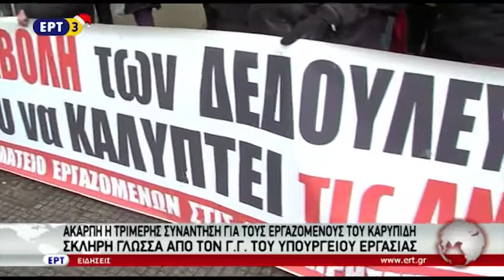Άκαρπη η τριμερής συνάντηση για τους εργαζομένους του «Καρυπίδη»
Σε σύγκρουση μέχρις εσχάτων οδηγούνται τα πράγματα σε σχέση με τις οφειλές της εταιρείας «Καρυπίδης ΑBΕΕ» στο προσωπικό της. Πρόκειται για 1.400 εργαζόμενους που είναι απλήρωτοι εδώ και 11 μήνες και έχουν προχωρήσει σε επίσχεση εργασίας.

Σήμερα σε συνέντευξή του στον 102FM της ΕΡΤ3 και με έντονο τρόπο ο γενικός γραμματέας του υπουργείου Εργασίας, Ανδρέας Νεφελούδης ανακοίνωσε ότι ζήτησε για την υπόθεση την παρέμβαση της Αρχής για το ξέπλυμα μαύρου χρήματος... Μιλώντας στους Παναγιώτη Κώστα και Κατερίνα Τσαβέα, ο κύριος Νεφελούδης κατηγόρησε τους επιχειρηματίες ότι αθέτησαν τη συμφωνία – η οποία επιτεύχθηκε προχθές το βράδυ περί καταβολής του δώρου Χριστουγέννων κι ενός από τους 11 οφειλόμενους μισθούς στους εργαζόμενους.

Ο ίδιος τόνισε χαρακτηριστικά: «Δεν με νοιάζει αν κάποιοι κάνουν Χριστούγεννα φυλακή. Δεν μπορεί ο κάθε Καρυπίδης και η κάθε επιχείρηση να εμπαίζει τους εργαζόμενους.»

Ρεπορτάζ: Χριστίνα Συμεωνίδου